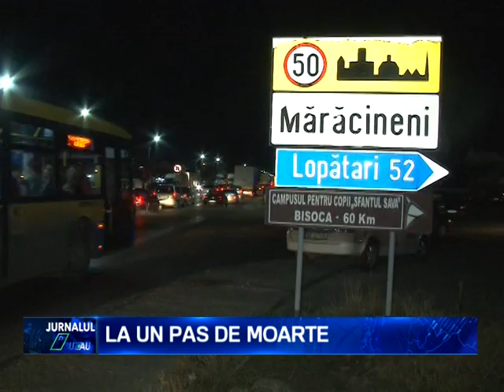LA UN PAS DE MOARTE